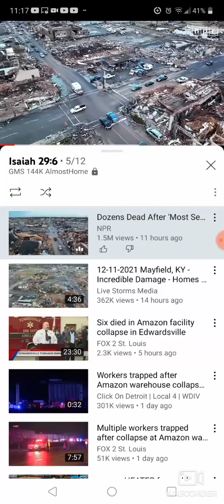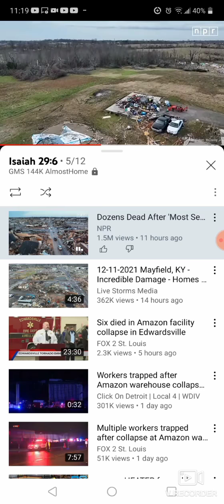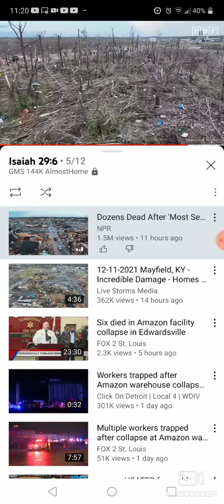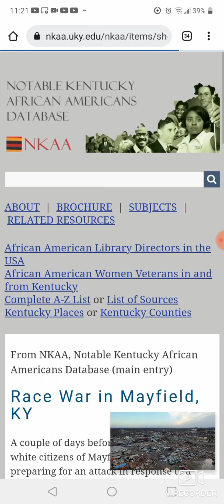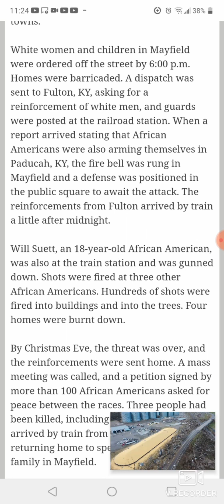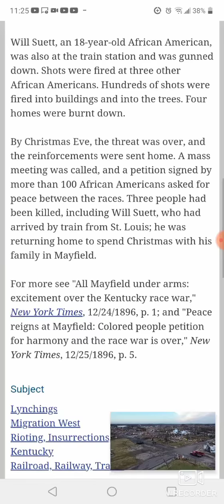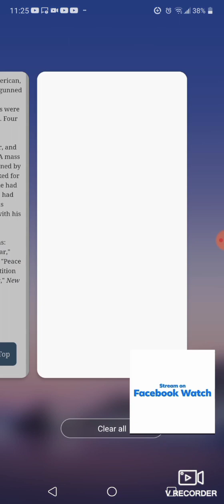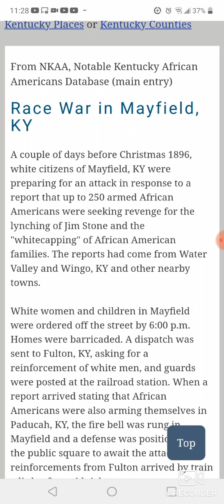MAYFIELD KENTUCKY TORNADO {NAHUM 1:2-6}